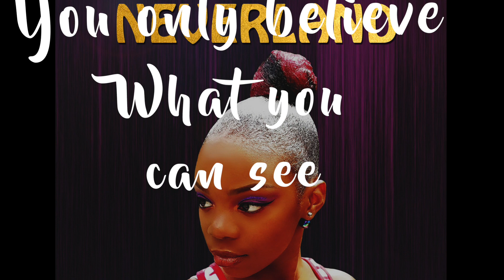NeverLand - BossBri (Official Lyrics video)